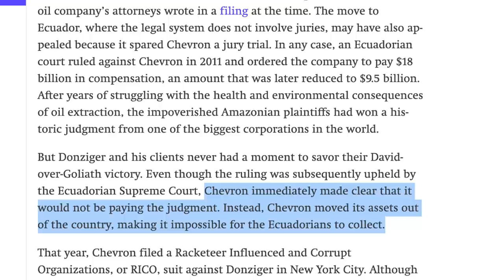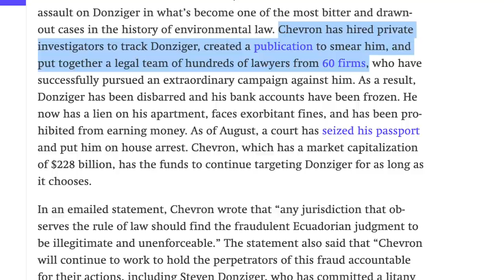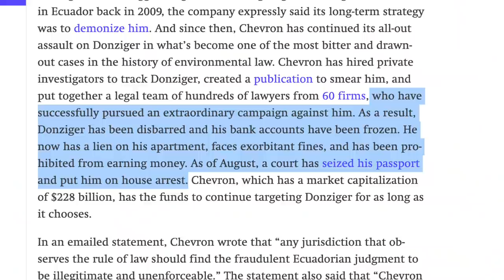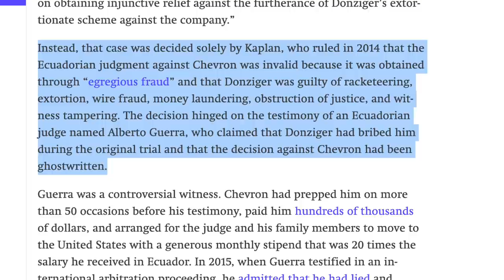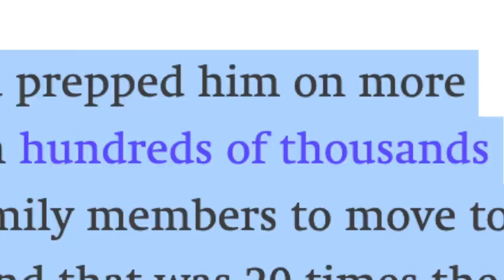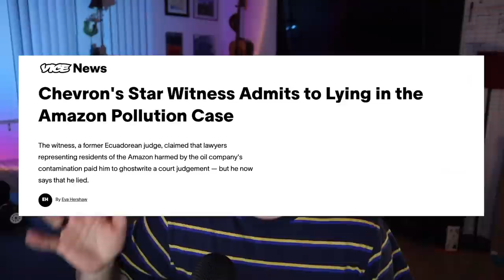How CHEVRON Imprisoned Environmental Activist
As of now, Donziger is back out on house arrest still fighting Chevron!

🙏🏻-Ya boys assets are frozen, If you're looking to help free Donziger, donate to his defense

Appreciate you guys listening in on this story leave me feedback below!

Some more channels you may enjoy!